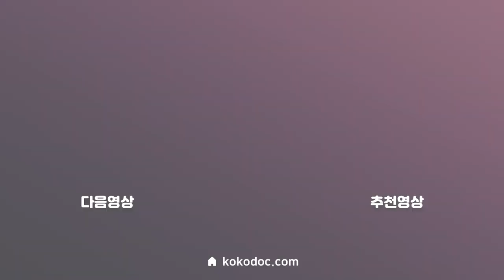양압기와 구강장치를 함께 사용하면 어떨까요??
일반적으로 코골이, 무호흡 개선의 방법으로 양압기를 생각하시는 분들이 많습니다.
양압기는 효과는 있지만 불편감과 출장, 여행 시 편리하게 들고 다니기가 쉽지 않다는 단점이 있습니다.
나에게 잘 맞는 제품을 사용하면 귀찮은 양압기를 항상 들고다닐 필요가 없다는 것을 느끼시고 조만간에 양압기 반납 예정이라고 하셨습니다 :)

앞으로도 지속적으로 커뮤니케이션을 하며 고객님의 편안한 숙면을 위해 노력하겠습니다!

안녕하세요, 바이오슬립센터입니다.